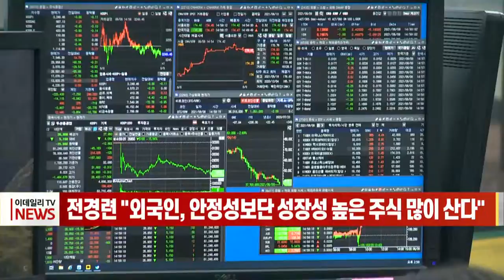[이데일리N] 전경련 "외국인, 안정성보단 성장성 높은 주식 많이 산다" (20210914)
외국인들은 국내 기업 투자시 안정성보다 성장성을 더 선호한다는 분석 결과가 나왔습니다.
한국경제연구원 오늘 발표한 '외국인의 주식매매행태분석과 시사점'을 통해 코스피 상장기업을 대상으로 올해 1분기 경영실적이 외국인의 코스피 상장주식 442개사의 순매수 비율에 미친 영향을 발표했습니다.
분석 결과에 따르면 기업의 성장성이 높아질수록 외국인은 해당 기업의 주식을 순매수하고 반대로 안정성이 높아질수록 외국인은 순매수를 줄이는 것으로 나타났습니다.
성장성 지표인 총자산증가율이 1%포인트 올라가면 외국인주식순매수비율은 0.026%포인트 증가했습니다. 반면에 안정성 지표인 자기자본비율이 1%포인트 증가하면  외국인주식순매수비율은 0.078%포인트 하락했습니다.
또 외국인 순매수 지표가 코스피 및 변동성에 영향을 주는지 여부를 분석한 결과 외국인 순매수비율과 코스피는 서로 영향을 주고받는 관계이고 외국인 순매수액은 코스피 변동성에 영향을 주는 것으로 파악됐습니다.